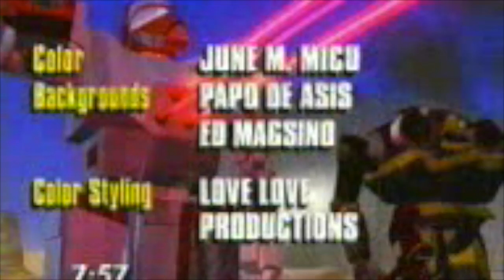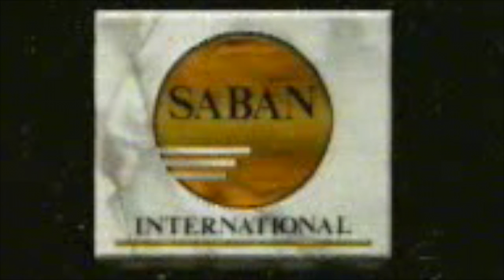Battletech Episode 13 Commentary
At last, we come to the end of things...